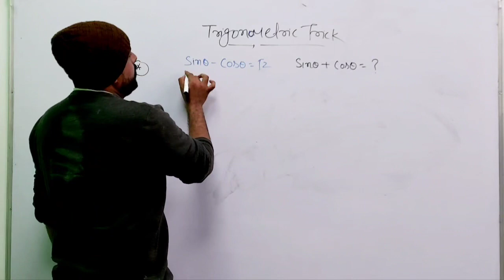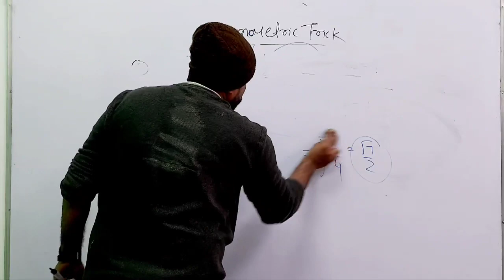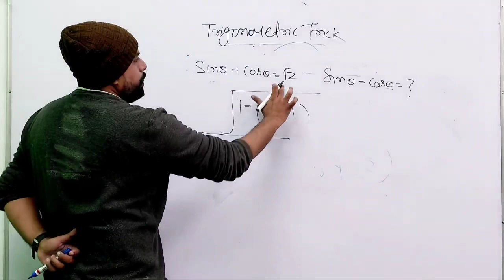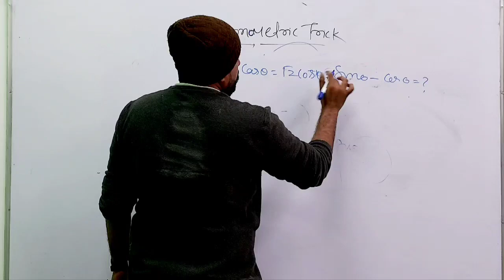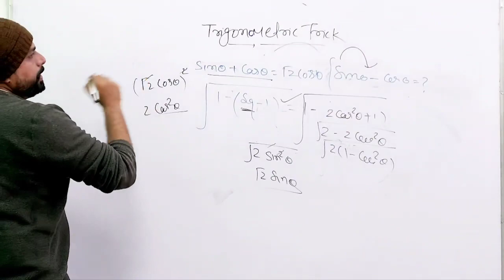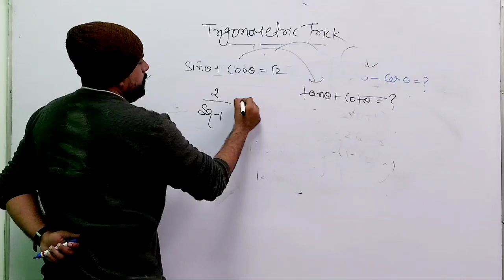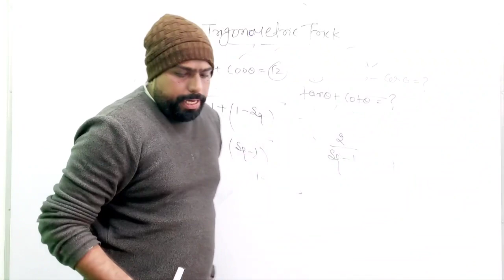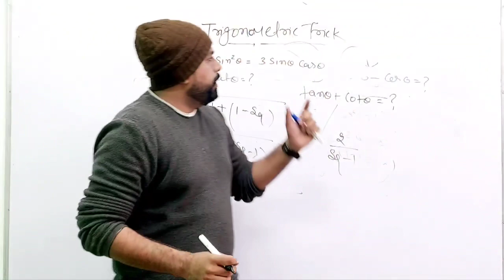Best Trick for Trigonometry | Class 10 | Term 1